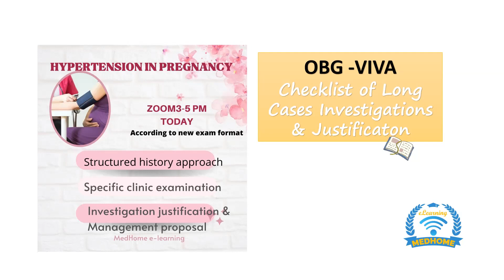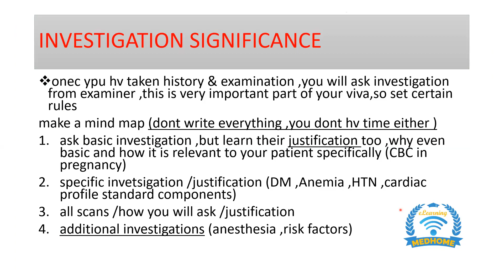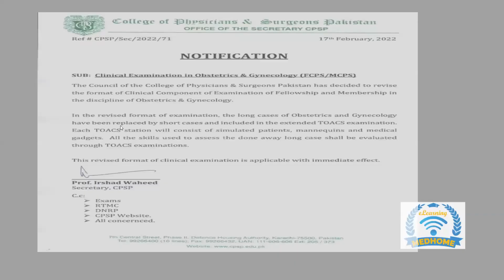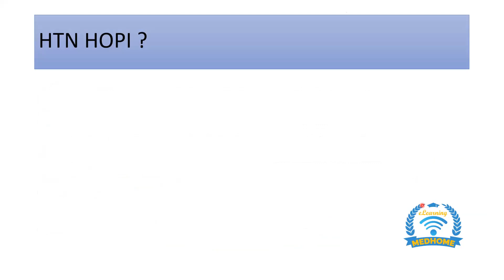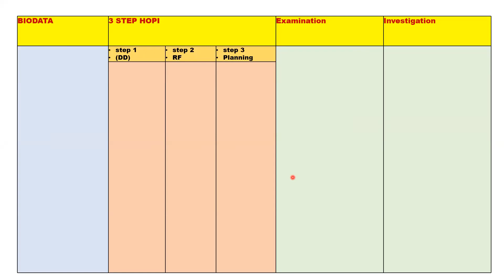Introduction of new format - short cases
Short case
35 years old ,24 weeks pregnant with easy Fatiquness and lethargy ,take her history... leading towards diagnosis

🎯✏️✏️Quick approach toward diagnosis
Step 1 address chief complaint n DD ✏️✏️
 ( address fatiquness onset , duration,severity,causes )

Fatigue with weight Gain,Inc appetite??
🎯Endocrine dysfunction
Hypothyroidism
PCOS
DM
Hyperthyroidism
Malabsorption

Fatigue with Wt loss & appetite loss:

Anemia
Chronic infection: eg. TB,
Chronic diseaes:
Less likely but possible..Cancer

Fatigue without any weight changes:
 Physiological change due to pregnancy
Anemia
Depression
Chronic fatigue syndrome
Step-2 risk assessment✏️✏️
( whatever is your shortlisted DD... Inquire its risk factors in pt)
Trimester wise risk assessment
Step3-- (discuss management)✏️✏️
work up n investigation done so far..pt knowledge,n wishes